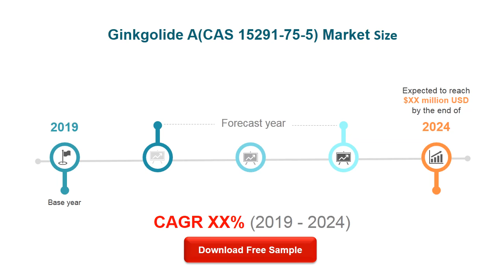Ginkgolide ACAS 15291 75 5 Market Research Report 2020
The global Ginkgolide A(CAS 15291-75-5) market is valued at US$ xx million in 2020 is expected to reach US$ xx million by the end of 2026, growing at a CAGR of xx% during 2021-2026.